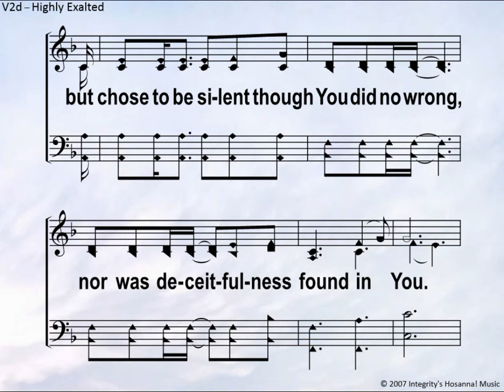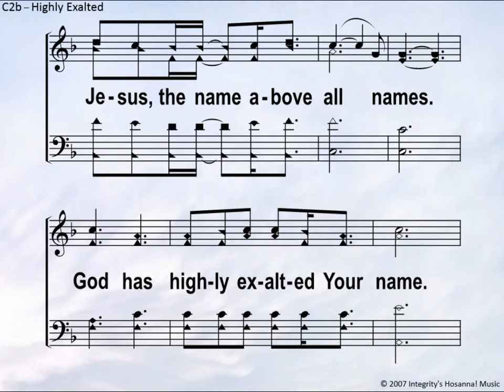Highly Exalted Learning Video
This video is solely for the use of Maple Hill members to learn this new song